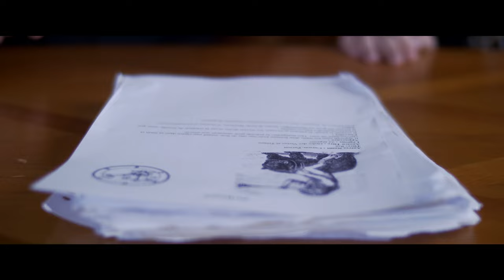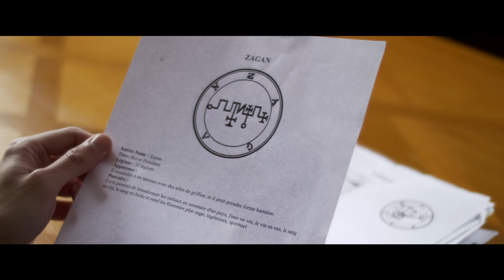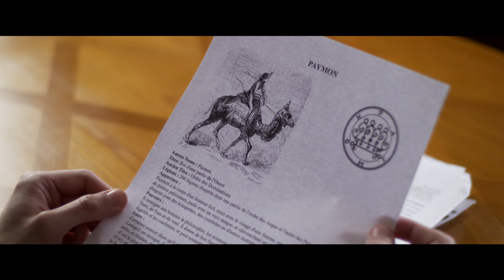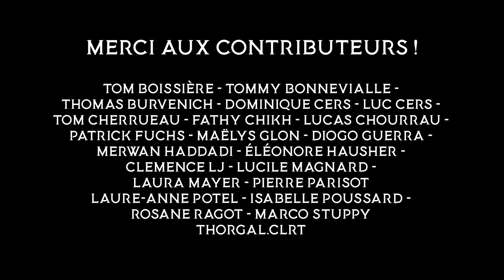Les ROIS de l'Enfer - Episode 11 - La Révolution des Démons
Je profite que ce soit les vacances et qu'il n'y ait personne sur la chaine pour reposter un épisode de la web serie qui avait eu un petit soucis, voici donc une version bien améliorée de l'épisode !

Le 11ème épisode de la Web Série !
On étudie les Rois avec Oze, on interroge Gaap, et on en apprend plus sur Byleth, Paymon et Purson !

Production: Ekinoxx Studio
Scénario et Réalisation : Niko Ekinoxx et Cassandre Duquesnel
Acteurs / Actrices : Niko Ekinoxx, Sylvain Clauser-Routier, Luc Cers, Robin Lehe
Make Up: Joanne Wechsler (Turbosfx) , Cassandre Duquesnel
Musiques: Arnaud Pierson
Montage: Niko Ekinoxx